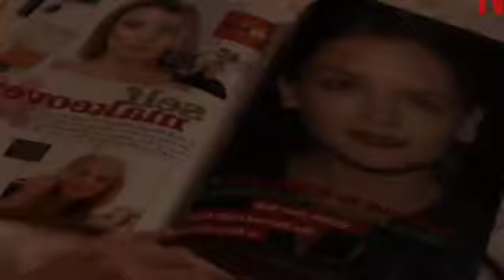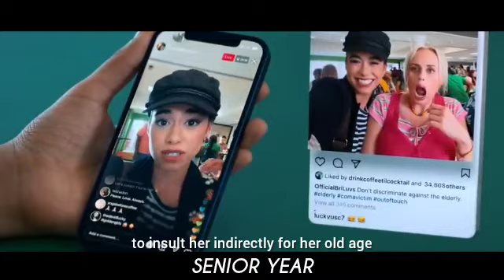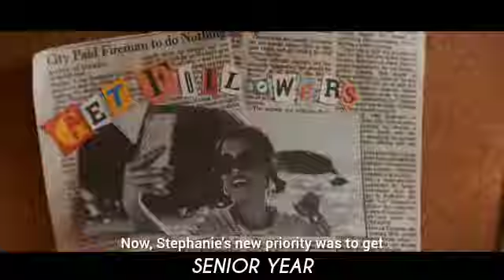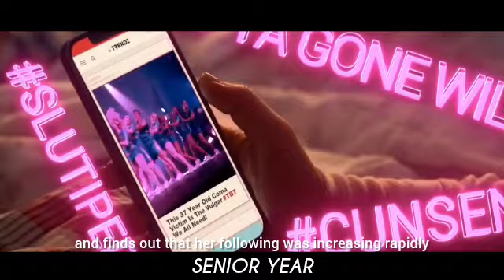After 20 Years, This Girl Wakes Up From Coma & Goes To School Again As If It Was Just One Night🌃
Welcome to Panda Recaps Movies! In this video, we're stepping into the hilarious and heartwarming world of 'Senior Year.' Join me as we embark on a nostalgic journey filled with laughter, love, and unforgettable memories.

'Senior Year' follows the story of Alexis, portrayed by the talented Rebel Wilson, a high school senior who wakes up from a coma to find herself transported back to her senior year of high school. As Alexis navigates the ups and downs of adolescence all over again, she learns valuable lessons about friendship, self-acceptance, and the true meaning of success.

Through its delightful storytelling, relatable characters, and laugh-out-loud moments, 'Senior Year' offers viewers a nostalgic and feel-good cinematic experience that celebrates the bonds of friendship and the transformative power of embracing your true self.

So, grab your yearbook and join me as we relive the highs and lows of 'Senior Year' together!